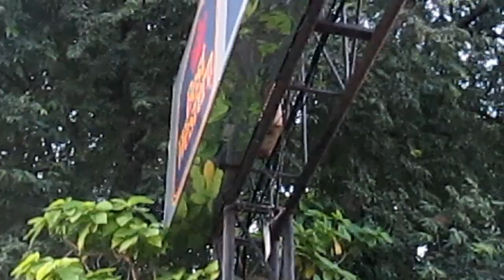ТАИЛАНД | УТРО | ПОСЛЕДНИЙ ДЕНЬ В ПАТТАЙЕ | ЛЕТИМ ДОМОЙ | DARYA MIGAL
Вот и последний день нашего прекрасного путешествия в Сказочное Королевство Таиланд.Остались считанные часы до трансфера,который увезет нас в Аэропорт,который находится в Бангкоке,становится немного грустно.Мы не спали всю ночь,гуляли, по уже известным нам улицам,фотографировались,обменивались впечатлениями с мужем обо всех экскурсиях,на которых побывали,наслаждались утренней тишиной и прохладой, вдыхая потрясающий аромат цветов Лилаведи ( Leelawadee).Прекрасный цветок,дружелюбные люди,замечательная процветающая страна...в которой хочется жить...
Мы не сказали прощай,мы сказали "До свидания,Тай! Мы еще обязательно вернёмся сюда!"
5 января 2013 год.